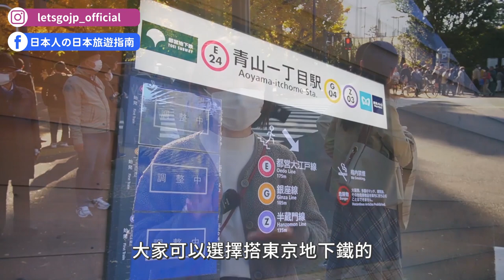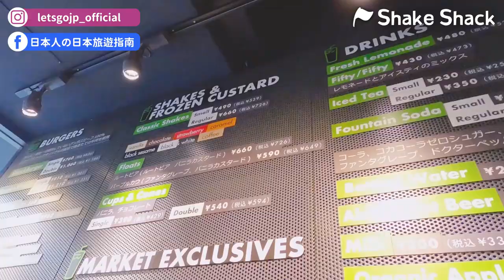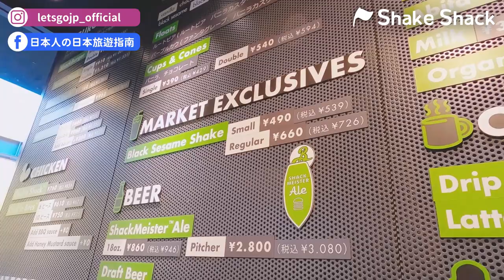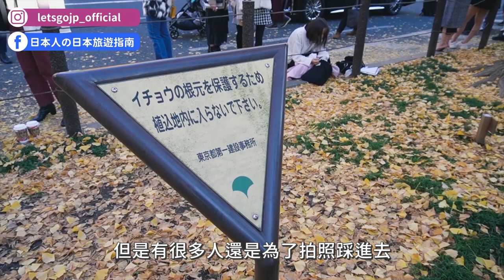日本銀杏2021最新！明治神宮外苑金黃銀杏隧道、ShakeShack必吃招牌漢堡🍔東京賞銀杏必去景點｜東京自由行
到了秋天就是賞紅葉、看銀杏的季節了✨
這次帶大家到東京知名的銀杏景點 明治神宮外苑 看金黃浪漫的銀杏隧道，還有來自紐約的 ShakeShack 也不能錯過！

00:00 精彩畫面
00:20 明治神宮外苑銀杏並木外開場
00:37 交通方式說明
01:27 明治神宮外苑銀杏大道散步片段①
02:27 銀杏樹的特殊造型
02:46 明治神宮外苑銀杏拍照角度①
03:16 東京銀杏景點推薦
04:28 抵達ShakeShack點餐
06:16 ShakeShack必吃餐點介紹
07:02 金黃銀杏下吃ShakeShack
07:52 拍銀杏時的注意事項⚠️
08:15 明治神宮外苑銀杏大道散步片段②
08:58 明治神宮外苑銀杏拍照角度②
10:06 背後是聖德記念繪畫館
10:16 影片結尾預告